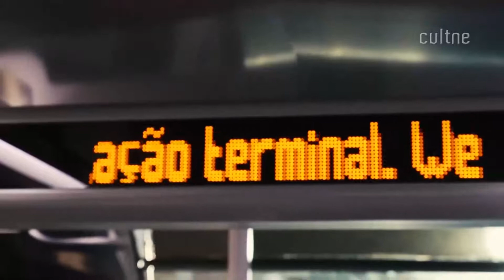Cultne na TV - Luiz Eduardo Negrogun (bloco 2)